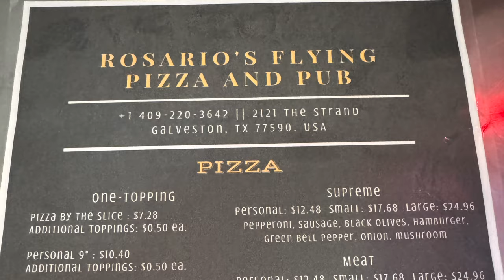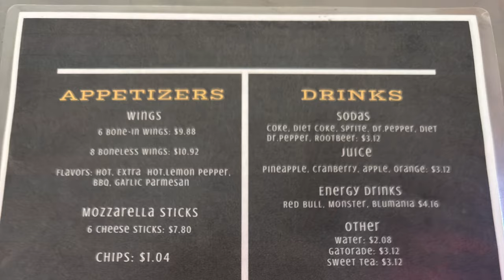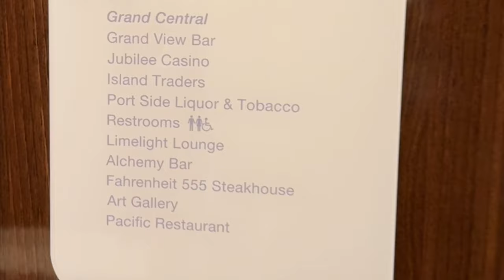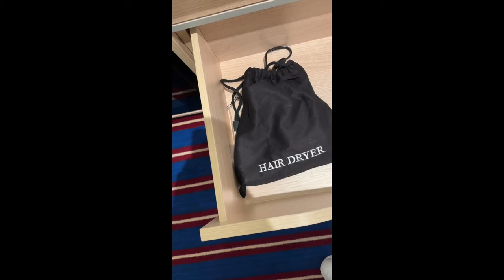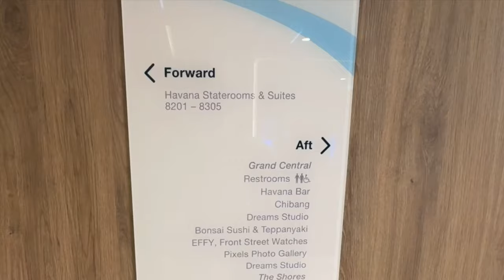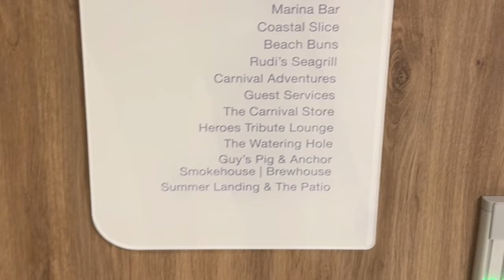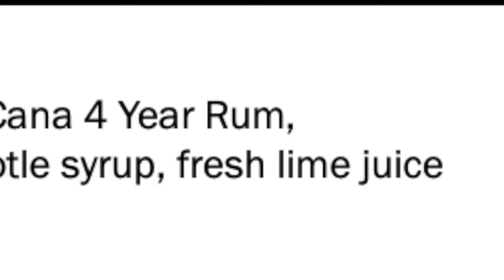Carnival Jubilee Pt 1 - Travel Day, Embarkation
We are on the move to Galveston to board the new Carnival Jubilee!